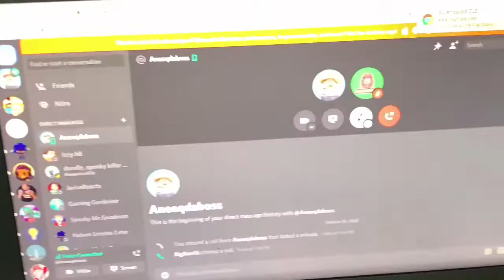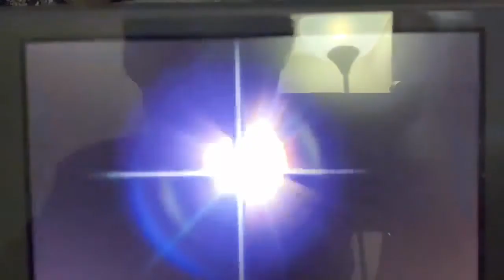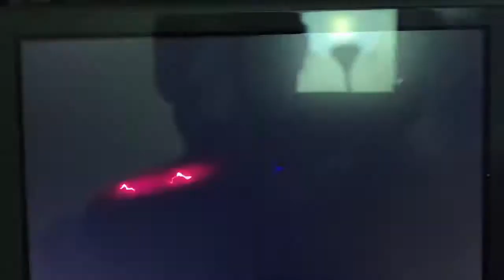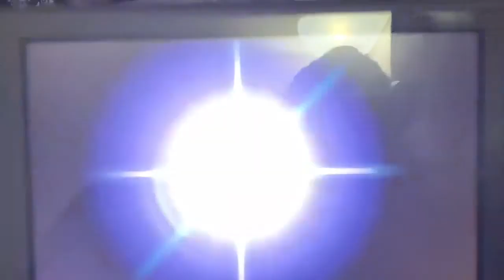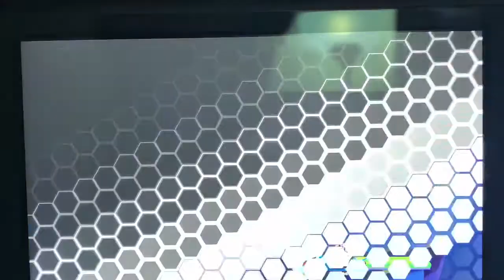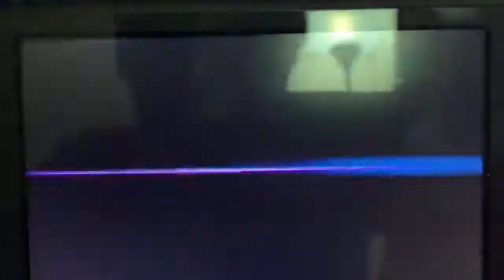BigRion16 VS Aneeq | Smash Bros Ultimate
If you want to one v one me in smash bros ultimate or call of duty mobile for a video add me as a friend in discord: BigRion16 #6593